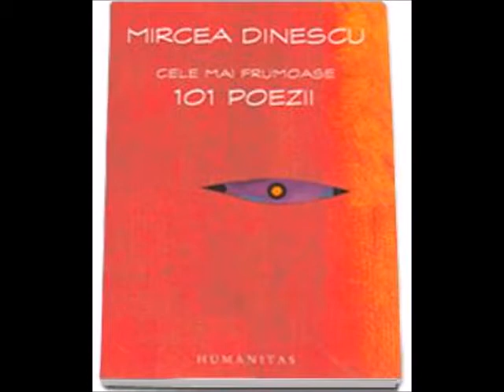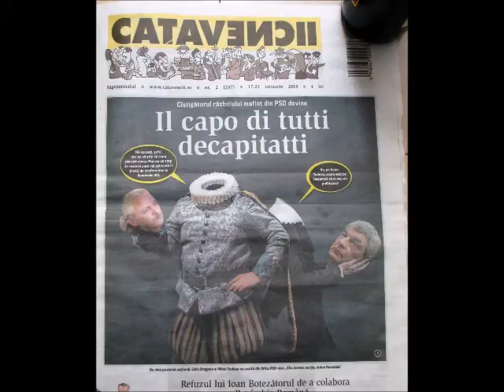Poetul Mircea Dinescu in Israel - Februarie 2018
O seara de poezie la familia Meiseles